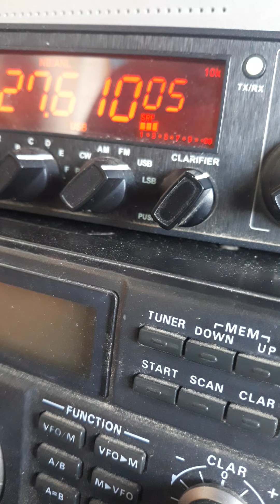14RC166 / 233GDX085 Daniel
contact avec la Roumanie,  ville de Pitesti